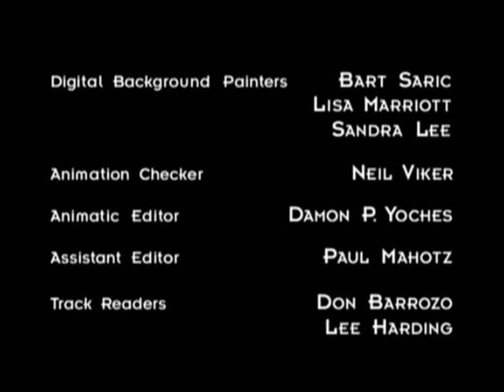Best of Bender Season One Part One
best clips of bender from season one that I edited together. Part One

BENDERS RULES!